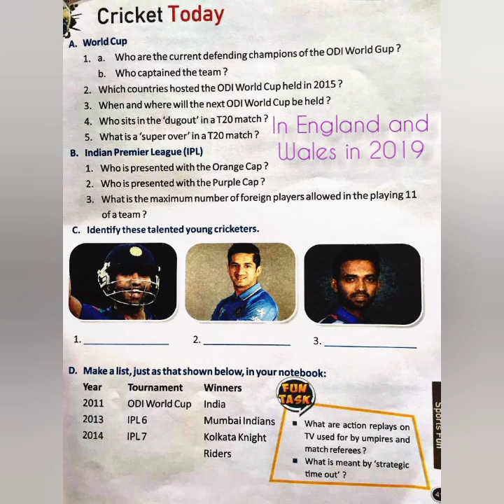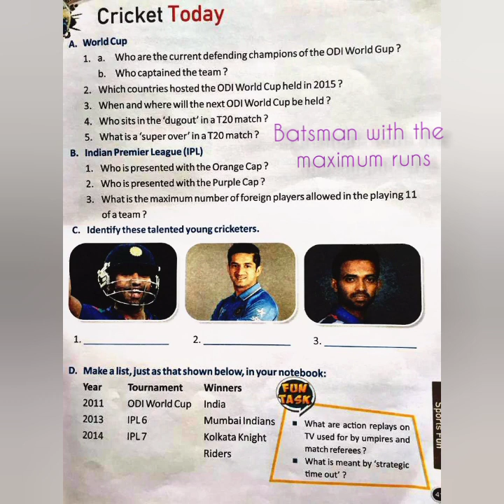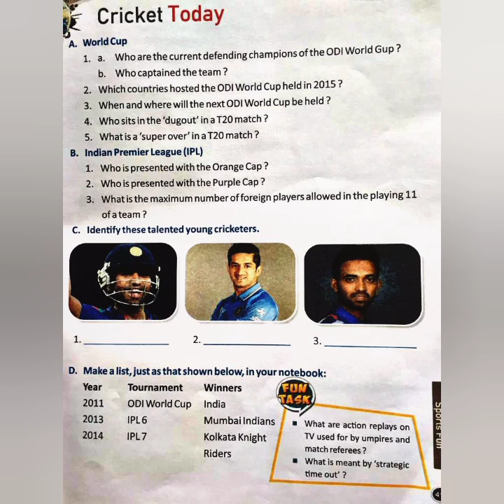Cricket Today | G.K. | Class V